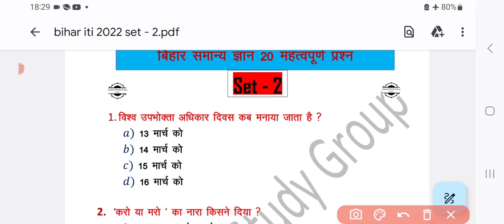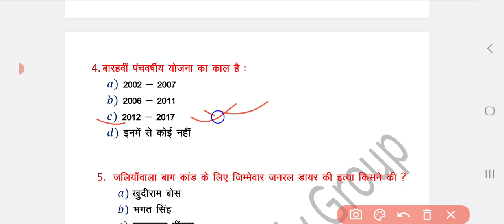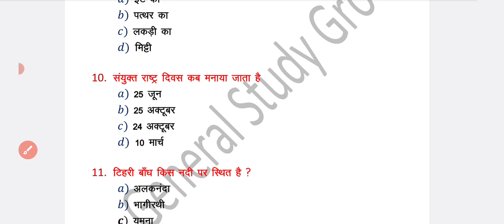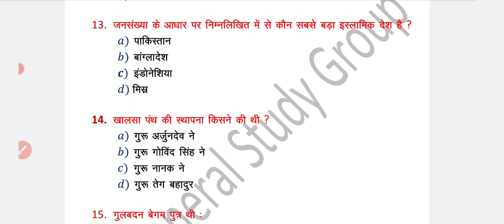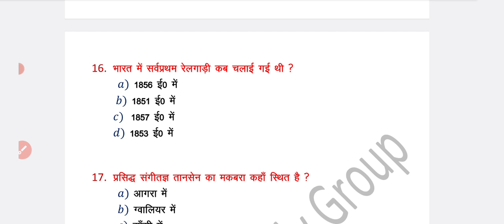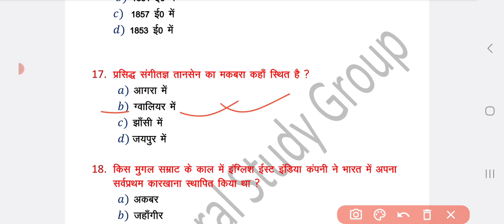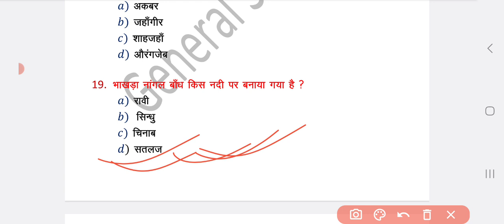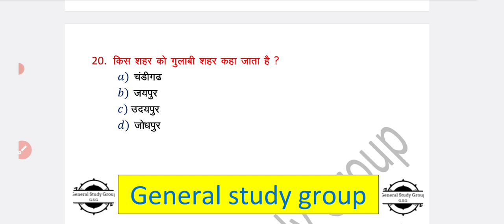Bihar ITI Social Science Set - 02| Bihar ITI G.K Question 2023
Bihar ITI  Social Science Set - 02 | Bihar ITI G.K Qeuestion 2023 | ITI Social Science Question  @GeneralStudyGroup

Bihar ITI  Social Science Set - 01